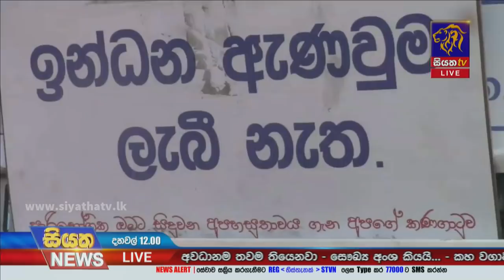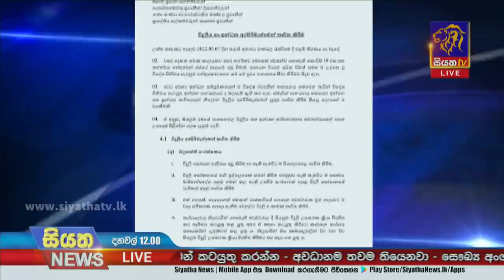Siyatha News | 12.00 PM | 09 - 03 - 2022